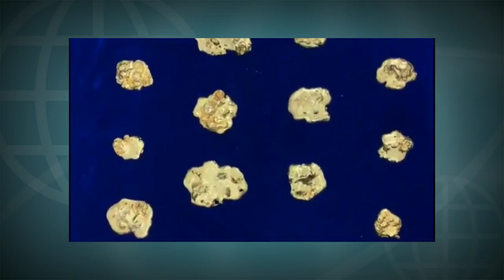துபாய் & ஷார்ஜாவிலிருந்து வந்த விமானத்தில் ரூ. 1.97 கோடி மதிப்புள்ள 3.72 kg தங்கம் கைப்பற்றப்பட்டது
Chennai Airport Customs seized and recovered 546 grams of gold valued at Rs. 28.7 lakhs under Customs Act concealed as chocolate. On cut opening the wrapper, a plastic packet containing gold paste was recovered.

சென்னை விமான நிலைய சுங்கத்துறை: துபாய் & ஷார்ஜாவிலிருந்து வந்த விமானத்தில் ரூ. 1.97 கோடி மதிப்புள்ள 3.72 kg தங்கம் கைப்பற்றப்பட்டது